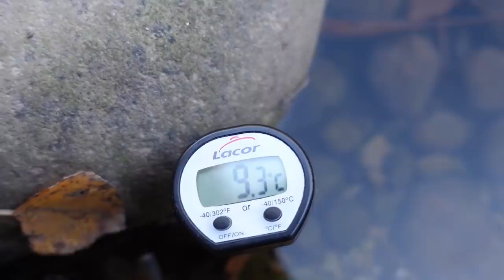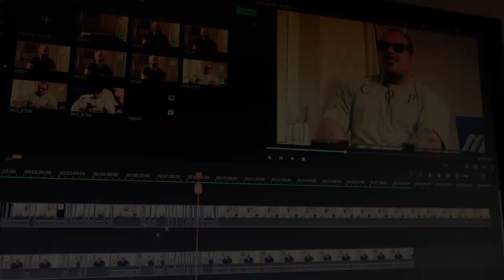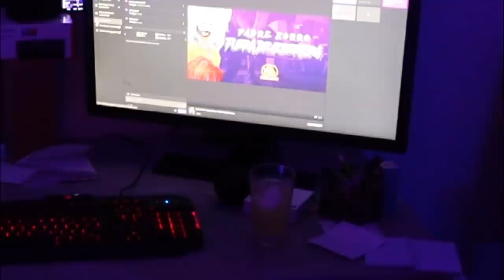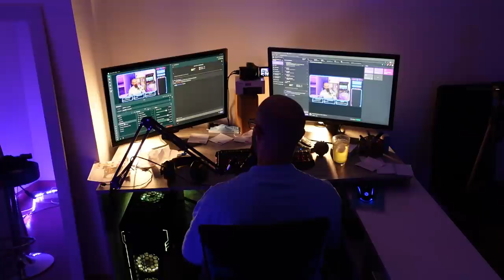el CAMBIO FÍSICO de PADRE ZORRO I 4 CAPÍTULO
Cuarto capítulo de la transformación o cambio físico de Pico de oro, en esta serie veremos el antes y después de un cuerpo.